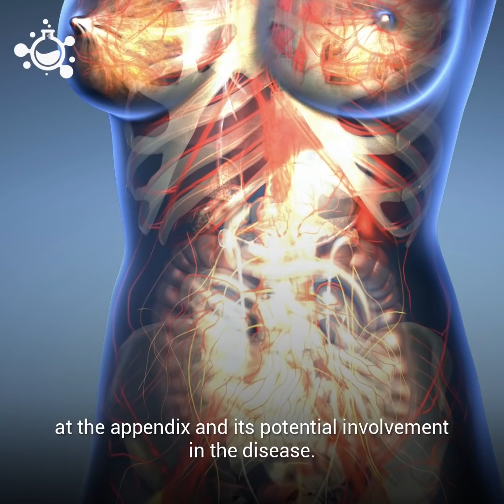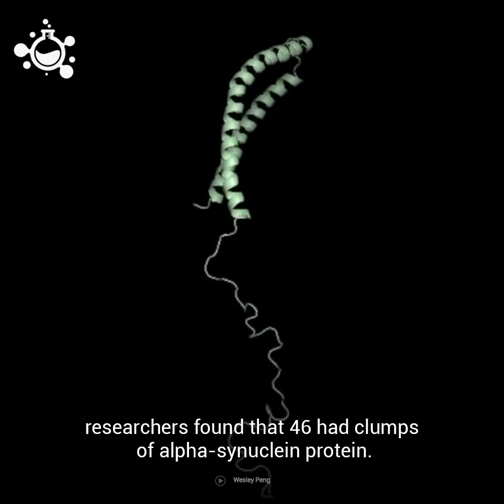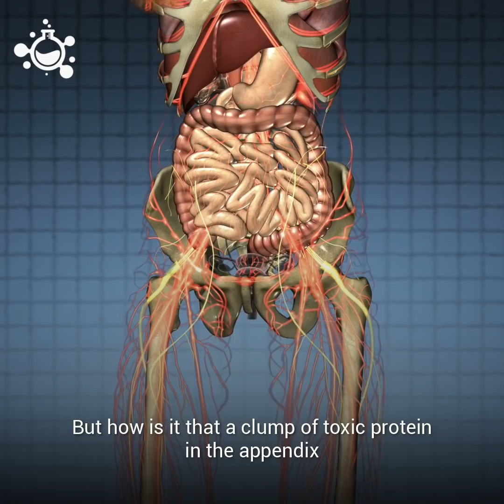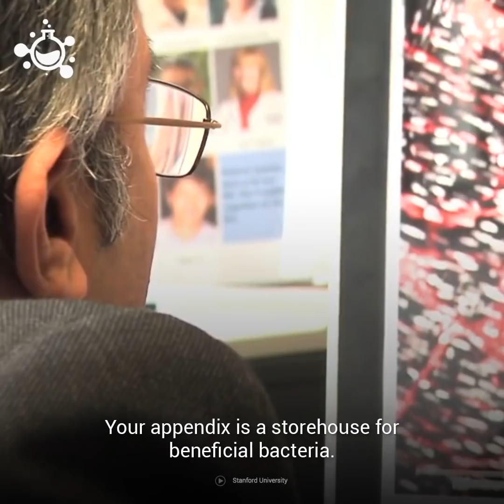The Appendix May Play A Role in Parkinson’s Disease